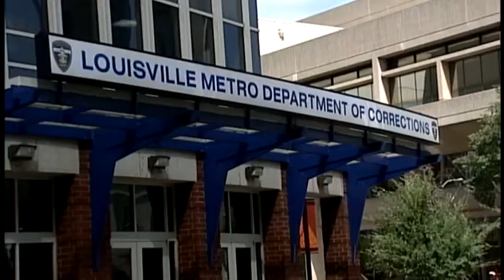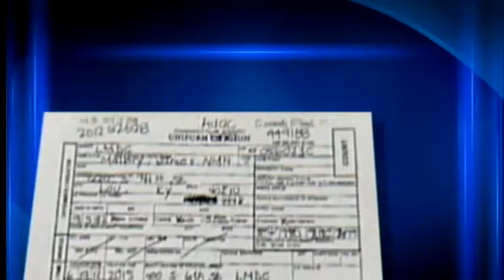James Mallory charged with assaulting corrections officer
For the second time in less than three months, James Mallory is charged with assaulting a corrections officer.